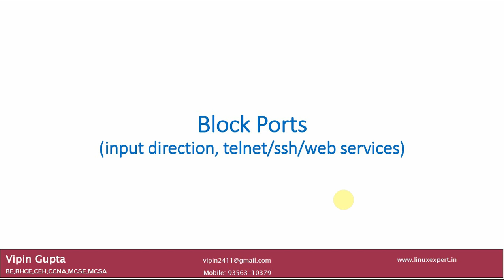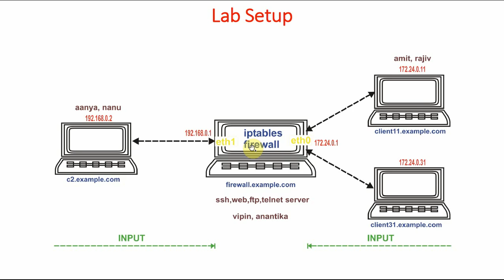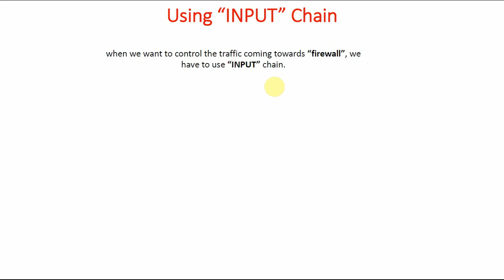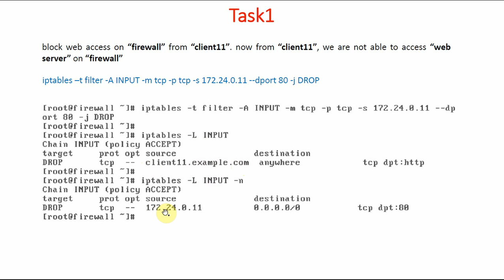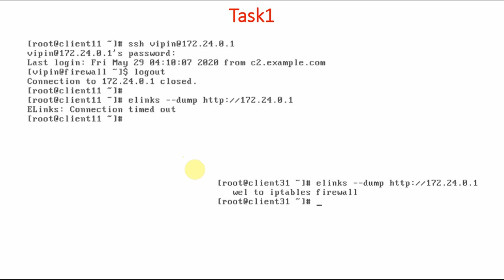21 How to Block Ports in Iptables Firewall | Network Security | Mastering Iptables Firewall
How to Block Ports in Iptables Firewall

How to write the rule. Why having knowledge of writing this type of rule is very important. What things you have to keep in mind when filtering traffic based on ports.

When to use TCP/UDP.

Docker Hands-On

6 Practice Exams | AWS Certified Cloud Practitioner CLF-C02